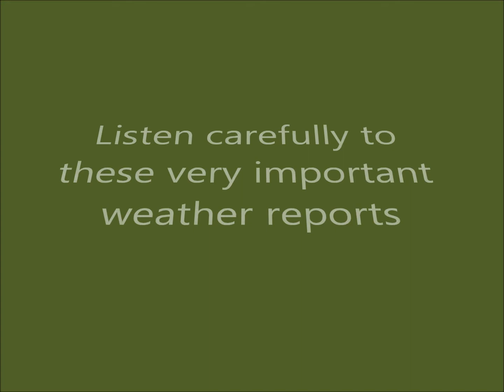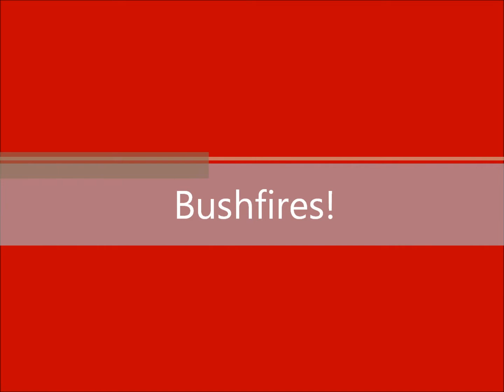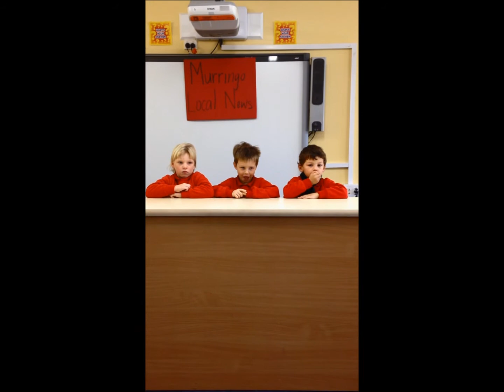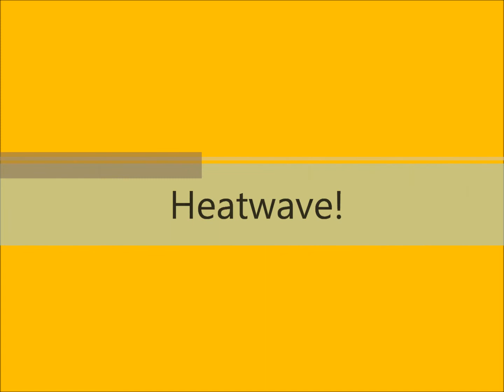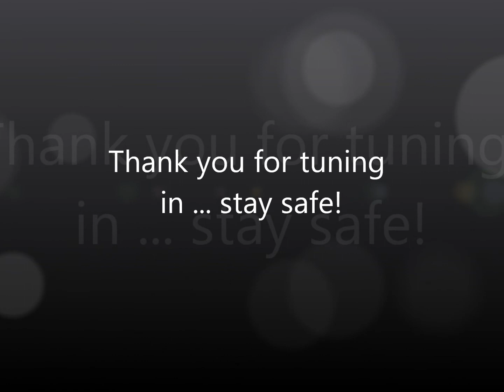Weather Movie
Lower Division have been learning about the weather in their unit, called 'Cloudy With A Chance of Learning'.  Here is a little video, showing their weather reports for assembly.  Turn up your volume knob, they only have little voices.